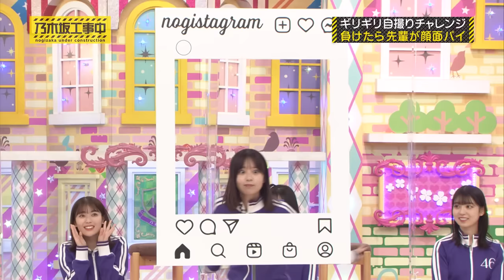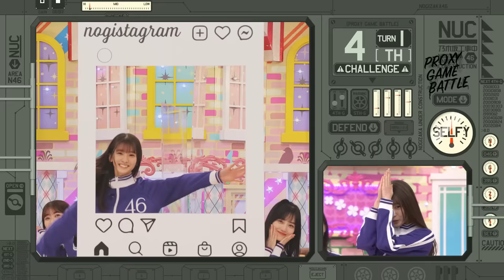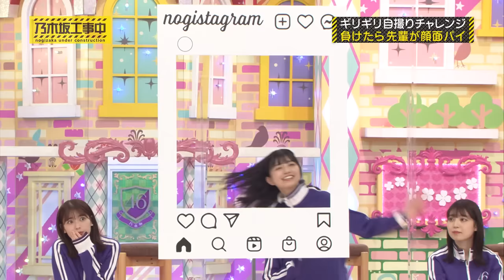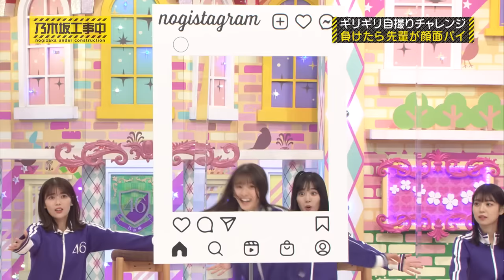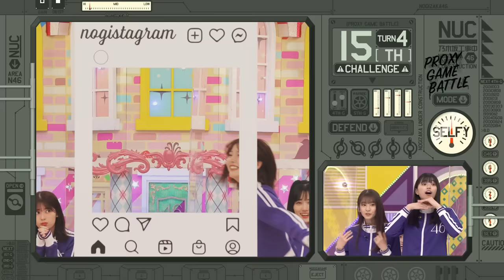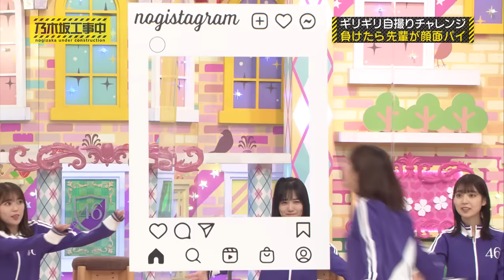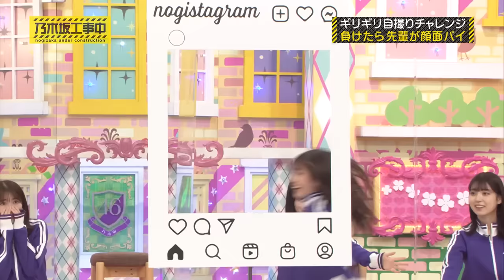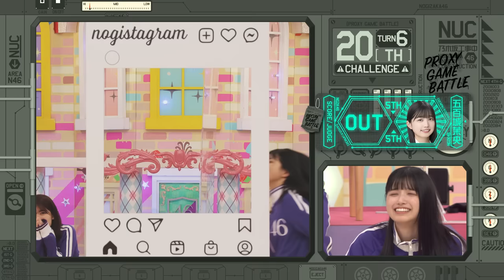【公式】「乃木坂工事中」# 396「先輩を守れ！代理ゲームバトル 後編」2023.01.29 OA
今回の乃木坂工事中は「先輩を守れ！代理ゲームバトル！」後半戦
失敗してしまうと先輩が罰を受ける超プレッシャーゲームに後輩メンバーたちが挑戦！
顔面パイ2023の餌食になる先輩は誰だ！？
とにかく後輩たちが大奮闘！果たして先輩を救うことはできるのか！？